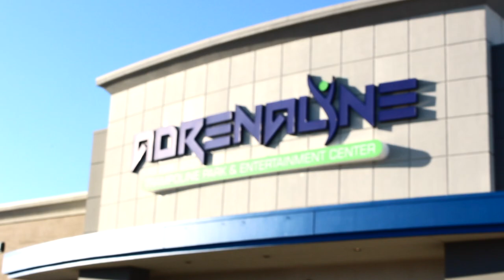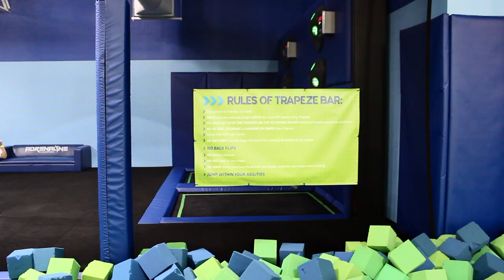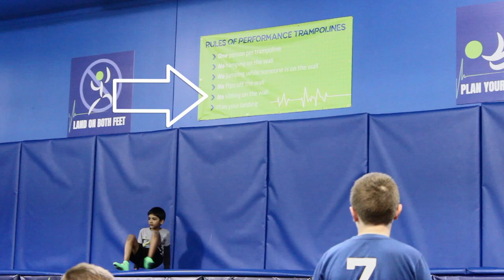Stuck in Foam Pit - Adrenaline Entertainment Center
Celebrating Carson's Birthday at Adrenaline Entertainment Center. Kids loved this place!!! Lots of flips, par-core, wall climbs and laughs. Definitely recommend parents to bring your kids here!